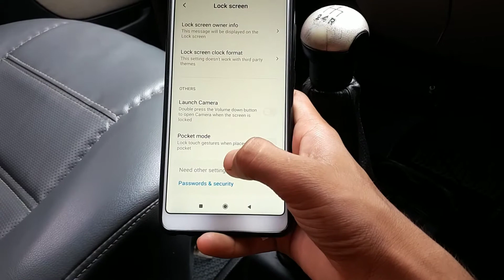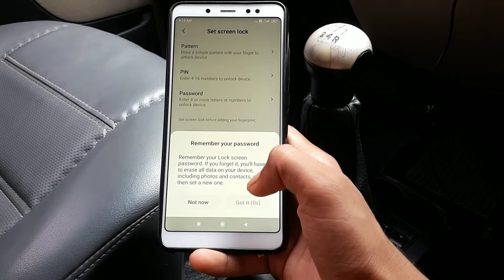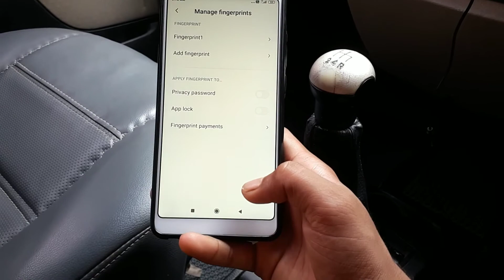How to setup fingerprint lock in mi phone.